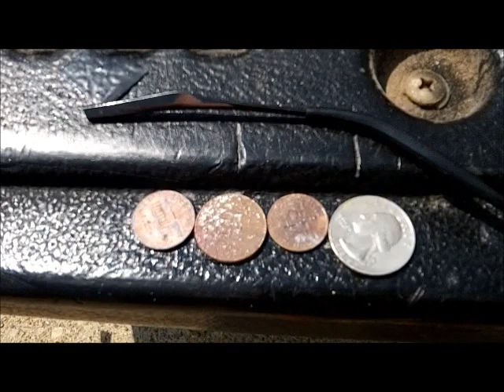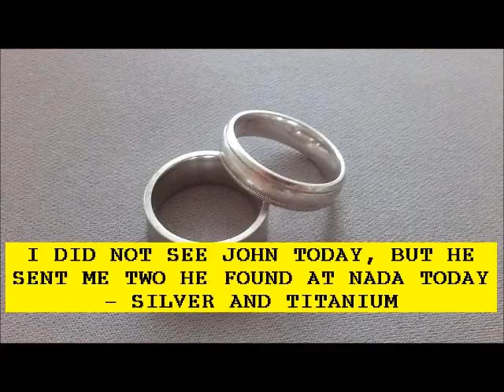AUG 10TH Rings in the Scoops - surfchurch sunday at the land of nada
Surfchurch Sunday in the land of nada was not very impressive for all the looters I ran into and heard from.  You will see some rings, but none are of the yellow variety as well all hope to see in our scoops.  Mr dick had a nitro one.

Today in nada I saw:  Tony of Tidewater – Mr Dick – Mr Denny – Mr LowTide Tim – and a new raider in from Waynesboro, Va- Mr Dave.  Did get a email from Big John and picture of his two new age rings – u will see them.

no rings for our group today - mumbles.

See you some place Monday.

OR

Scoops:
.1) New 8" T-rex S/S scoop.